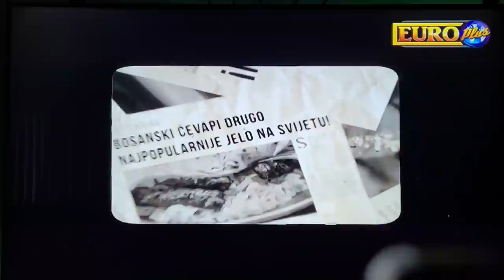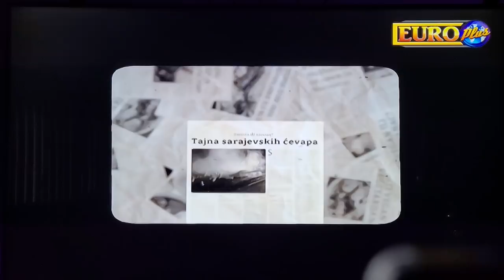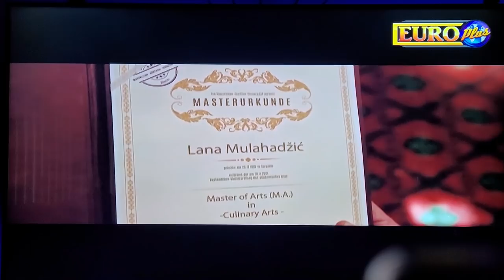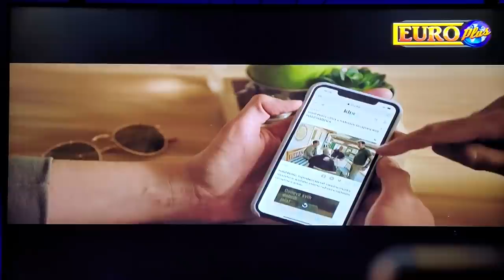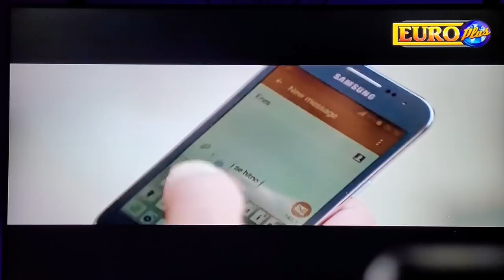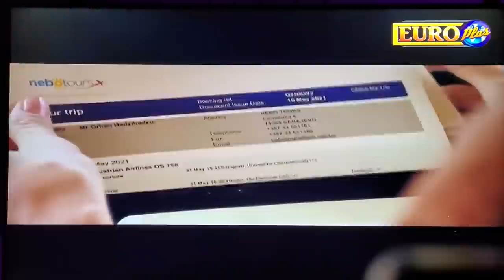Deset u pola